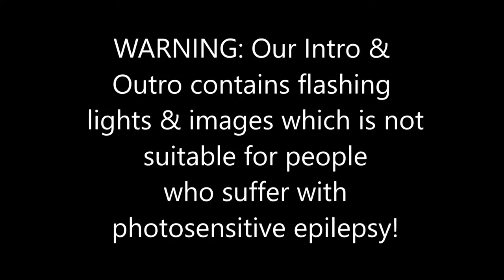MCOC- I have joined a New Alliance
What's good Campers, so after all the good time I have had at Bat69 it was time to say my final goodbye. Just wanted to shed some light as to what happened so you all know why I ended up going elsewhere.

shout out to: Art x Designsss for the assistance.